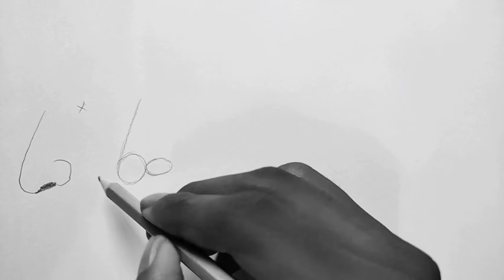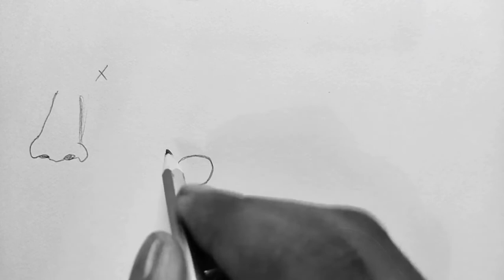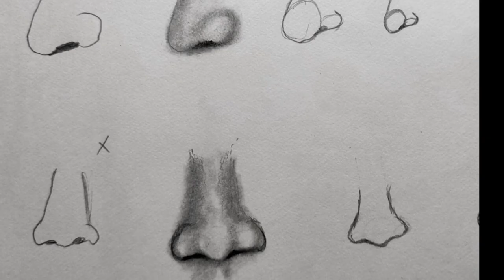How to draw nose and lips basics | Tamil | Sketch something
Hi friends..

Today we are see how to draw nose and lips basic in Tamil...keep supporting for more videos
Thanks for spending your precious time

For Orders Please DM